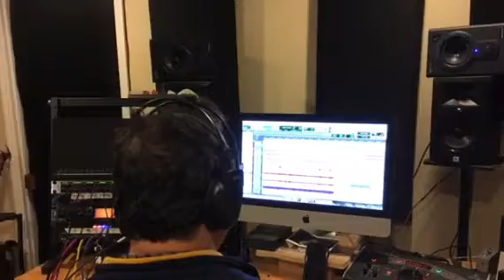Music for Humanity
"We're Running" Recording session 2/26/17! With Barry Adelman, Robert Kopec, John Sheehan, William Paschall, E'lissa Jones, & Frank Costantino (engineer), Phil Randazzo (photography).

Video  by Phil Randazzo